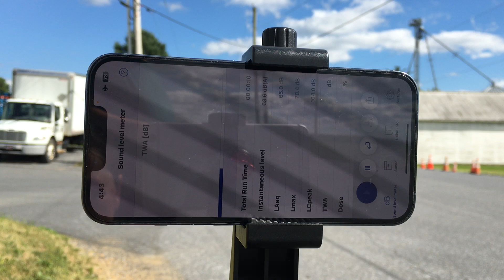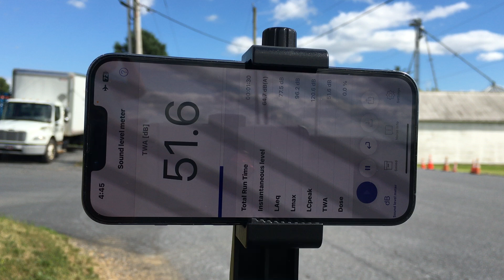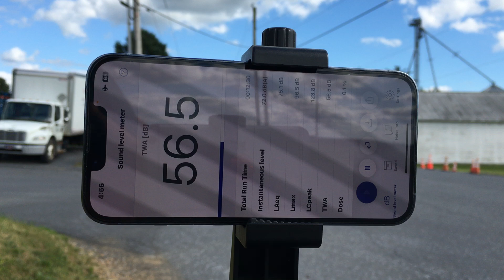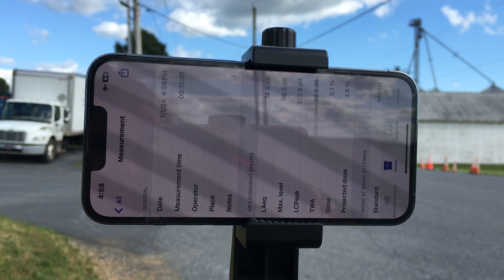2024-07-01 Lyons Substation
Sound recorded at the Lyons Solar Facility's Substation on the public road.  Located in Richmond Township, Berks County, PA

Anyone with an iPhone can take accurate sound measurements using the CDC National Institute for Occupational Safety and Health (NIOSH) Sound Level Meter App.  It is accurate to plus or minus 2dbA!